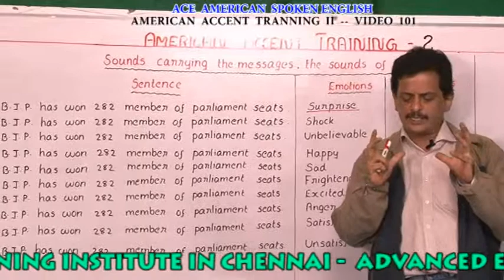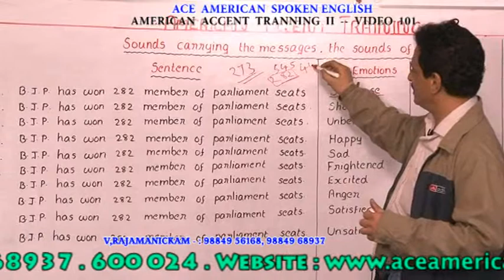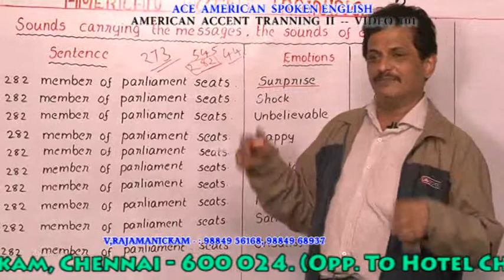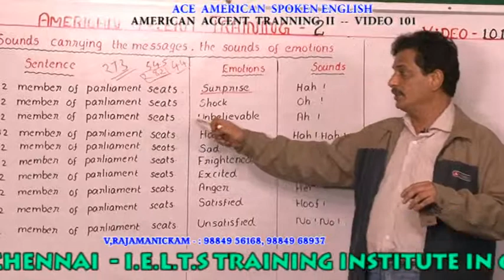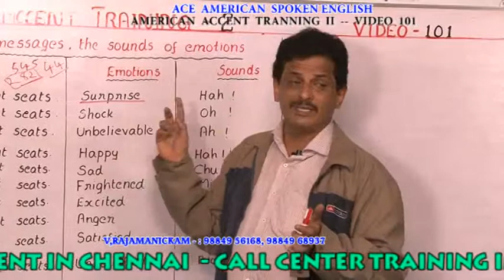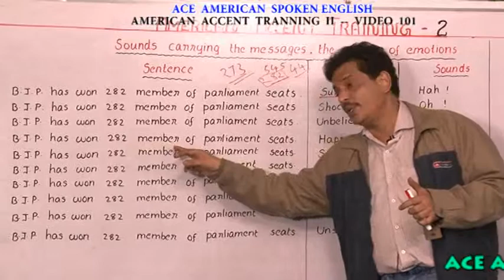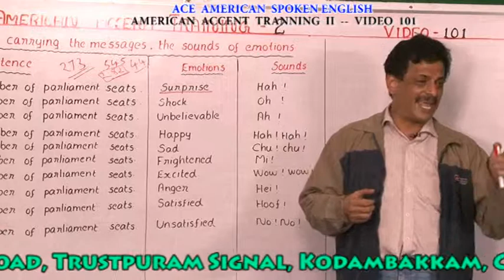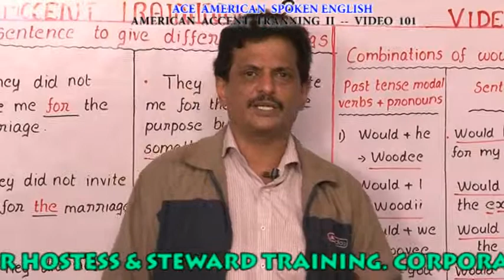AMERICAN ACCENT TRAINING IN CHENNAI - AMERICAN ACCENT TRAINING II 101 PH:044-43578480